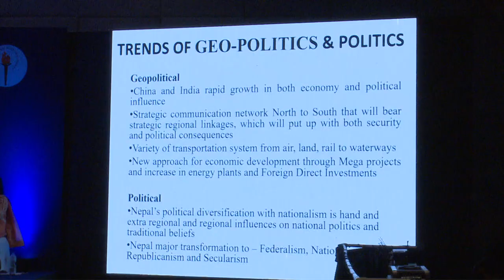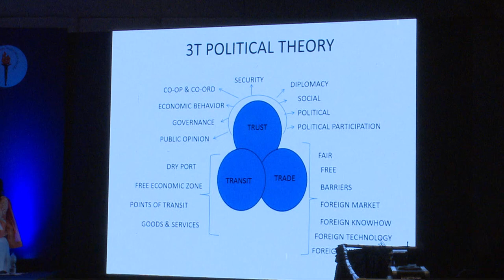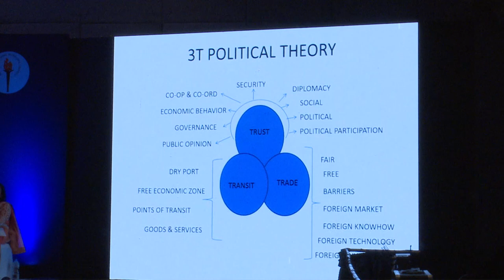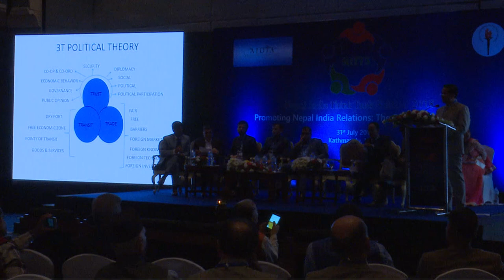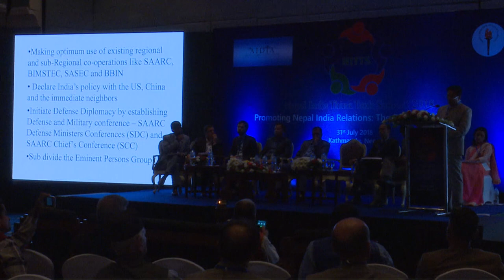Session III: Managing Security Dilemma: The Geopolitical Reality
Nepal India Think Tank Summit 2018

Organizers: Asian Institute of Diplomacy and International Affairs(AIDIA) and Nehru Memorial and Museum Library (NMML)

Venue: Kathmandu, Nepal

Chair
Dr Rajan Bhattarai, Leader, Nepal Communist Party and Member of Eminent Persons Group

Panelists:
Mr. Binoj Basnyat, Retired Army Major General, Nepal

Mr. Keshar Bahadur Bhandari ( Brig Gen Retd), Secretary-General, Nepal Institute for Strategic Studies(NISS)

Dr. Nihar R. Nayak, Research Fellow, Institute for Defense Studies and Analyses (IDSA)

Dr. Constantino Xavier, Fellow, Foreign Policy at Brookings India

Mr. Geja Sharma Wagle, Security and Strategic Affairs Expert

Mr. Sameer Patil, Fellow, National Security Studies & Director, Centre for International Security, Gateway House

Moderator
Mr. Kosh Raj Koirala, Political Affairs Bureau Chief, Republica English Daily

Session Brief
With having very deeper multi-dimensional relations between Nepal and India, if not regularly, intermittently some kind of crisis/resentments was/is prevailing. So, the session will focus how Nepal and India can mutually manage the respective security concerns of each other's.